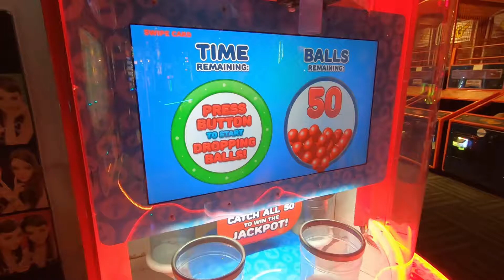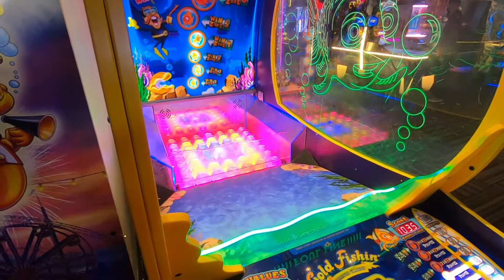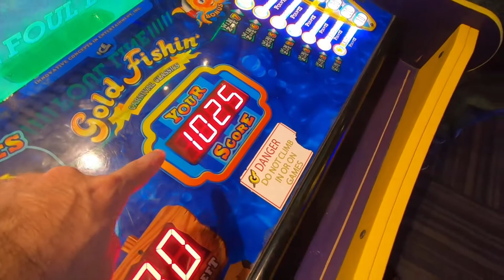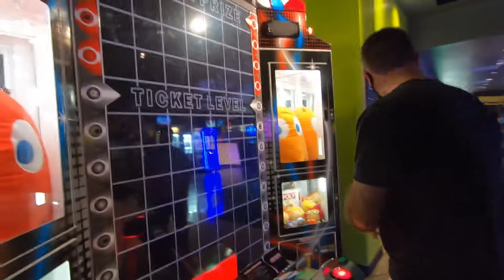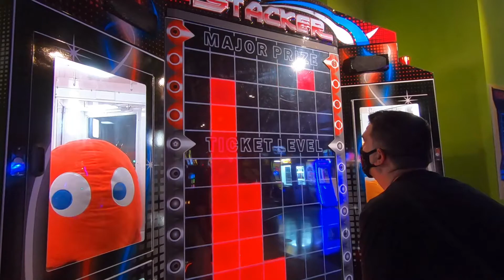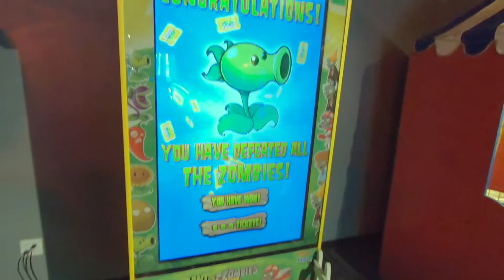I got HUSTLED at Gameworks Las Vegas by RIVOC and A Berger With Everything! Gold Fishin' Arcade Game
Las Vegas 2020 Trip! Let's watch RIVOC show us how to rack up jackpots and bonus wins at Gameworks!